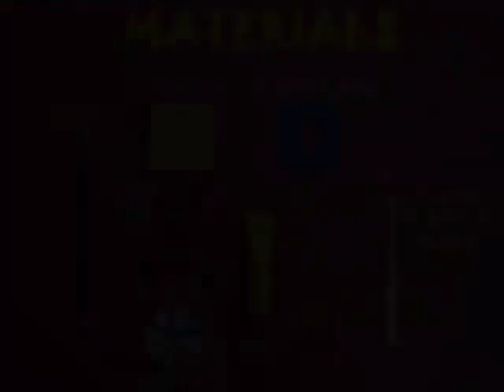Standing Spinning Pencil | Bhojpuri | Magnetic Toy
This is perhaps the most amazing science toy.
You will need 4 ring magnets, pencil, rubber and other odd things.
First take a piece of rubber and poke 3 sticks in it.
This will make an equilateral triangle of 4-cm edge length.
Apply glue so the sticks adhere to the rubber.
Then apply glue in the middle of the rubber.
Stick a coin in the centre of the rubber.
Take a thick card sheet with a hole in the centre.
Make three tiny holes and weave the sticks in.
Now take 4 ring magnets.
Place one in the centre and three around.
The outer magnets should repel the central magnet.
Now apply glue to card sheet around the sticks.
Stick the outer 3 magnets on the card sheet.
Do not upturn the magnets. Do not flip them.
Let the assembly dry for a while.
Take a pencil and weave the last ring magnet.
Glue a paper spiral on the pencil.
Place the pencil point on the coin.
Adjust the magnet on the pencil so that it aligns with the card magnets.
Make the pencil balance on its point.
This will make a friction free bearing.
Give the pencil a spin, and it will rotate for a long time.
Finally fix a propeller on the pencil rubber.
Place the whole toy under a ceiling fan.
You’ll be surprised to see the pencil spin eternally.
It will look like a perpetual motion machine! This work was supported by IUCAA and Tata Trust. This film was made by Ashok Rupner TATA Trust: Education is one of the key focus areas for Tata Trusts, aiming towards enabling access of quality education to the underprivileged population in India. To facilitate quality in teaching and learning of Science education through workshops, capacity building and resource creation, Tata Trusts have been supporting Muktangan Vigyan Shodhika (MVS), IUCAA's Children’s Science Centre, since inception. To know more about other initiatives of Tata Trusts, please